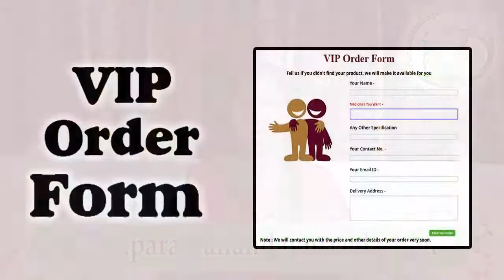बरगद के औषधीय गुण || Health Benefits Of Banyan Tree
बरगद के औषधीय गुण
Health Benefits Of Banyan Tree
Benefits Of Banyan Tree
बरगद के गुण
बरगद के पत्तों का इस्तेमाल
बरगद के दूध का इस्तेमाल
बरगद के लाभ
बरगद का उपयोग
बरगद के पेड़ की पहचान
बरगद के पत्तों के फायदे
बरगद के दूध के फायदे